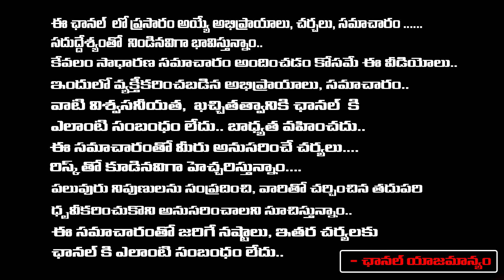Sajjala Ramakrishna And YS Jagan Secret Meeting | Red Tv Telugu